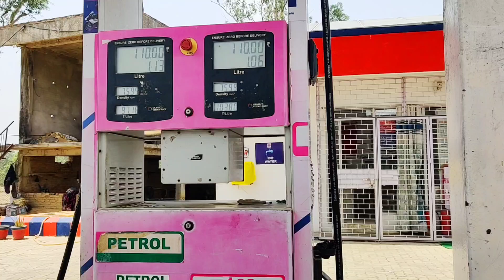चलो घूमने - रास्ते मे मिला भूखा पप्पी | Village Lifestyle Vlog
Important note :- अगर आप हमें सपोर्ट करना चाहते हैं तो वीडियो के नीचे 👉  Thanks icon  पर  👈 क्लिक करके  Support  कर सकते हैँ ।

your query: -
village vlog.
vlog.
village.
village vlogs
pathani village vlog.
village life.
family vlog.
vlogs.
family vlogs.
village food vlog.
village home vlogs.